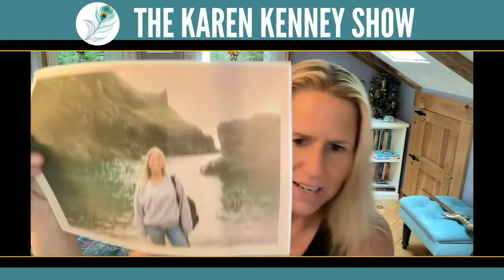The Karen Kenney Show EP177: The Quest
If you’re on my email list, you saw that I recently sent one out that was titled, “Are You Willing to Enter The Cave?”

It was all about a journey that started for me back when I was 17 and that intensified in my 20’s when I went on a couple of Spiritual Pilgrimages.

It was on that particular trip to England & Ireland when I sat in Merlin’s Cave that I felt called to go on a “quest”.

Most often when we think about going on a quest, we think of journeying to faraway places or discovering new lands! And those external adventures can also be incredible experiences for the one who has been called.

However for me, “The Quest” although it has shown up in a multitude of ways at different points in my life, each one was ultimately pointing me to a journey inward.

It was answering the call to know myself, so that I could build a solid foundation for both my personal and professional life.

Today on The Karen Kenney Show, we’re talking about my relationship with the word, Quest, where it originated from, how it's influenced me and my work, and the fun and powerful ways it’s continually shown up over the course of my personal and professional life.

After listening to this episode, perhaps you’ll also feel called to answer the call of your heart, take that leap of faith and to join “The Quest”!

KK's Takeaways:

Getting A Nod From Your Spiritual Team (7:04)
July of 1997 With Marianne Williamson (13:00)
Merlin’s Crystal Caves (15:03)
Fate Or Future (20:35)
Your Life Is A Quest (26:17)
Spiritual Mentorship Adventure (34:16)
The Quest (37:16)

Karen Kenney is a Certified Spiritual Mentor, Certified Hypnotist, writer, speaker, and the host of The Karen Kenney Show Podcast. She’s also the founder of THE NEST, a powerful & practical online spiritual membership, mentorship & community.

She’s been a student & guide of A Course in Miracles for close to three decades, a certified yoga teacher for 20+ years and is a longtime practitioner of Passage Meditation. She’s also a certified Gateless Writing Instructor, transformational retreat leader and has been an “accidental entrepreneur” for over 20 years.

KK grew up in Lawrence & Boston, MA, and graduated from Boston University with a degree in Communications. She’s known for her storytelling, her sense of humor and her no BS approach to Spirituality.
It’s part of Karen’s calling to help people rewrite their old stories, shift their perception from fear to Love, and deepen their connection to Self, Source & Spirit! She calls this transformational work, Your Story to Your Glory and it lights her up to see how putting this “down to earth” Divine alchemy into action, helps people to feel more empowered, happy, grateful and peaceful in their everyday lives!

A sought-after speaker, spiritual teacher, and wicked fun guest for podcasts, live events, group retreats and mastermind programs, Karen’s been invited to speak & teach on various platforms, stages & retreat centers across the country, including leading four weeklong workshops at the Omega Institute for Holistic Studies.